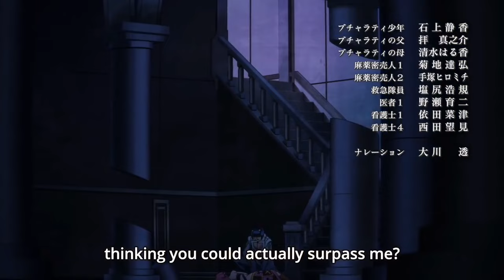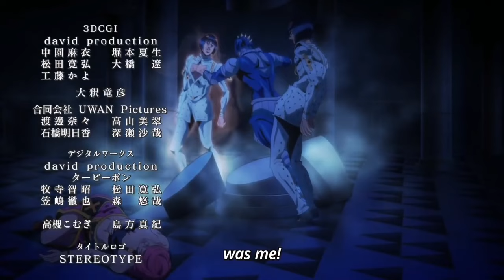Bruno Vs Diavolo (A Tribute to Bruno Bucciarati)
BRUNO VS DIAVALO!

This is a clip from episode 20 of JoJo's Bizarre Adventure Golden Wind. Credit to Papi Mista for the tribute video, I just edited it together.